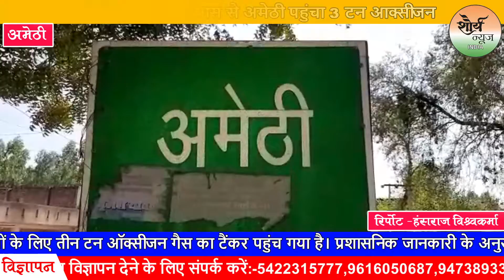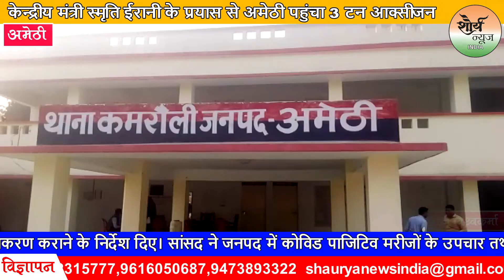Amethi:- केन्द्रीय मंत्री स्मृति ईरानी के प्रयास से अमेठी पहुंचा 3 टन आक्सीजन।Shaurya News India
उत्तर प्रदेश के अमेठी में केंद्रीय मंत्री एवं यहां की सांसद स्मृति ईरानी के सार्थक प्रयासों के बाद अमेठी वासियों ने राहत की सांस ली है। अब अमेठी में लोगों को ऑक्सीजन की किल्लत नही होगी। देर रात यहां के लोगों के लिए तीन टन ऑक्सीजन गैस का टैंकर पहुंच गया है।